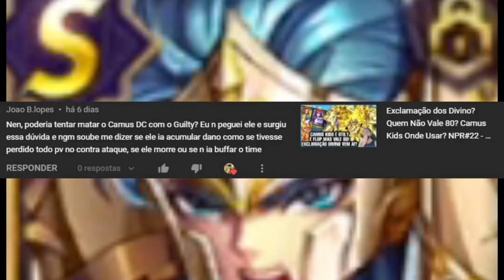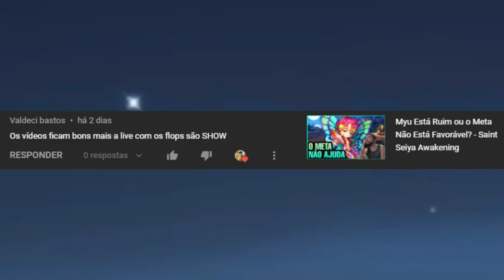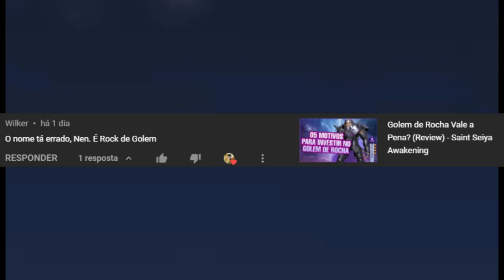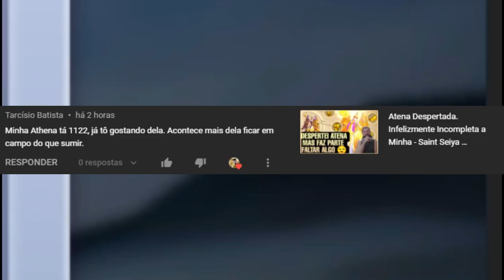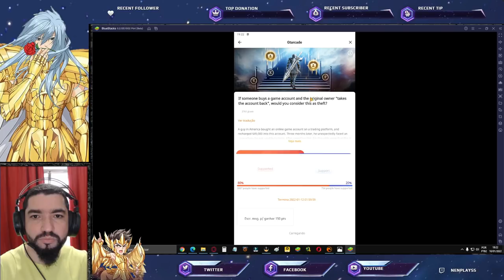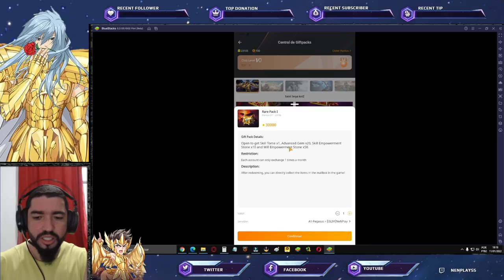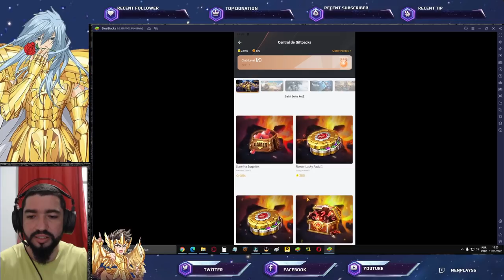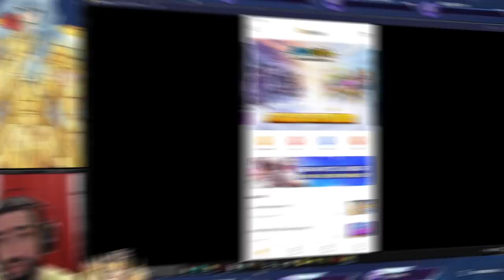Combo Camus DC + Guilty? Pack 10k pts GT Vale? Shield Shun CR Flop? NPR#25 - Saint Seiya Awakening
NeN Play Responde, quadro onde respondo comentários feitos no vídeo, agora na sua edição NPR#25